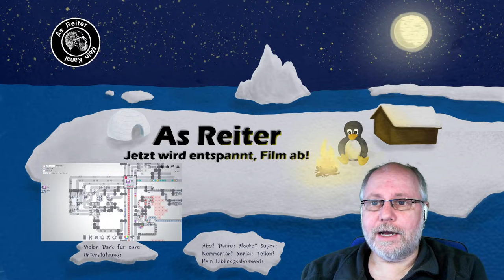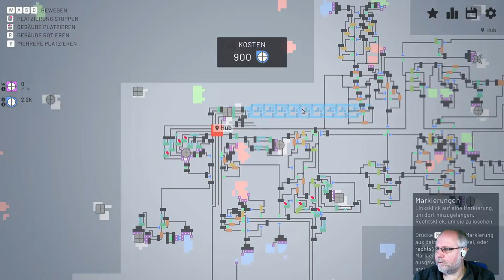Shapez io deutsch Folge 13